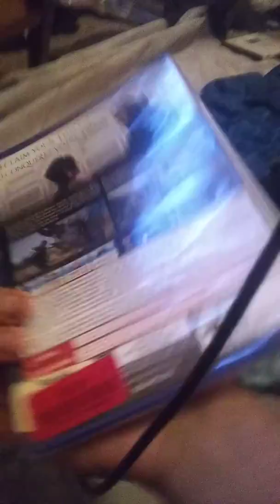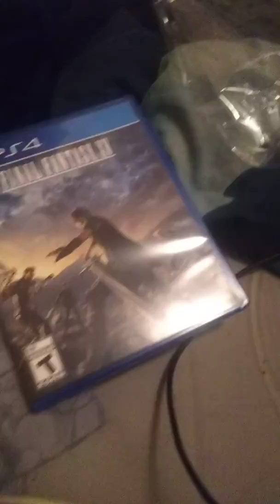Unboxing final fantasy 15 shouts out to thebeardryu and gamingcube and realherogaming